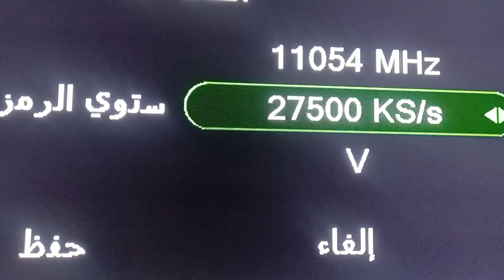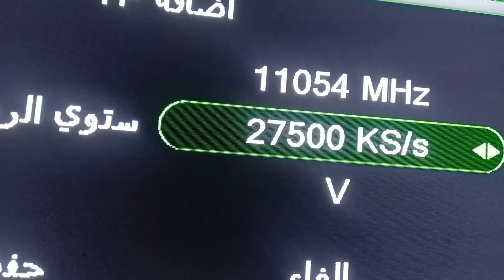تردد قناة افلام اجنبية قوية للكبار رهيبة على النايل سات 2024 | ترددات جديدة قنوات جديدة 😍😜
تردد قناة افلام اجنبية قوية للكبار رهيبة على النايل سات 2024 | ترددات جديدة قنوات جديدة 😍😜 هل تريد مشاهدة قنوات افلام للكبار فقط قناة افلام رومانسية للكبار Film tube افلام اجنبية تردد قناة افلام اجنبية قناة افلام للكبار أفلام رومانسية للكبار تردد قناة افلام جديدة وافلام اجنبية للكبار افلام أوروبية افلام للكبار أحدث وأكثر الأفلام إثارة وتشويقًا؟ لا تبحث بعيدًا! في هذا الفيديو، سنكشف  لكم قنوات افلام للكبار فقط أفلام بولونية اجنبي رومانسية أفلام أجنبية خاصة للكبار فقط، حيث ستتمكنون من مشاهدة تردد قناة افلام اجنبية قناة افلام فرنسية أفلام مميزة وحصرية افلام اجنبي رومانسية لم تشاهدها من قبل. انضم إلينا واحصل على أحدث معلومات التردد واستمتع بمشاهدة الأفلام الرائعة! افلام اجنبي رومانسية